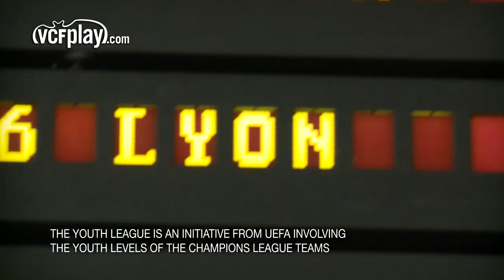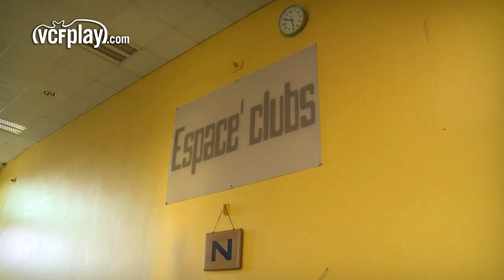VCF INSIDE | UEFA YOUTH LEAGUE | VALENCIA CF JUVENIL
VCF Juvenil travel to Lyon with the first team to participate in the UEFA Youth League.
The Youth League is an initiative from UEFA involving the youth levels of the Champions League teams